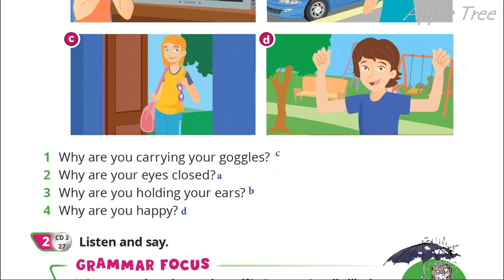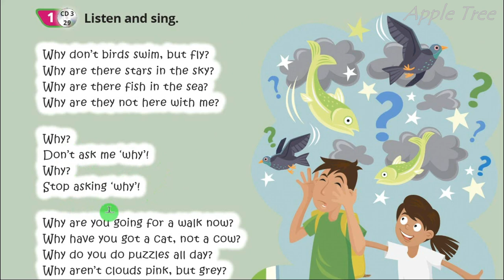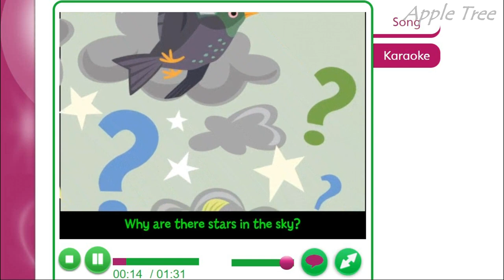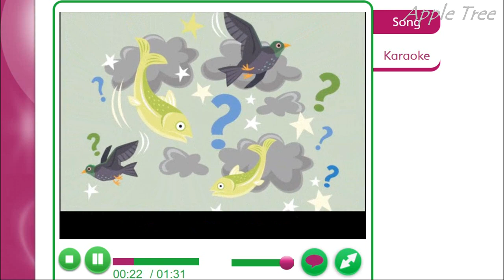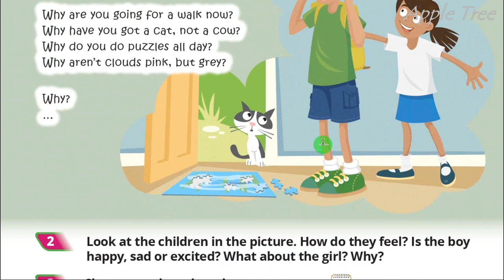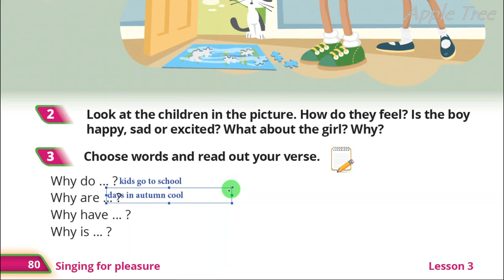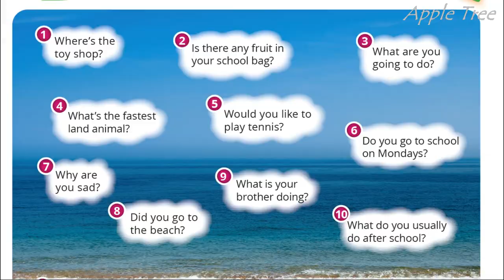Quick Minds 4 Unit 9 At the Seaside. Lesson 3 p. 80 Pupil's Book Відеоурок